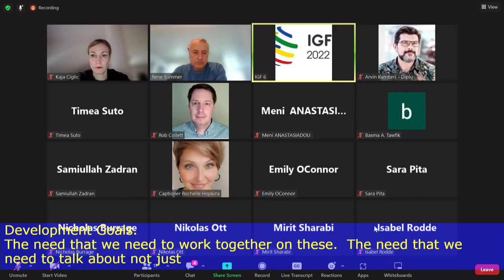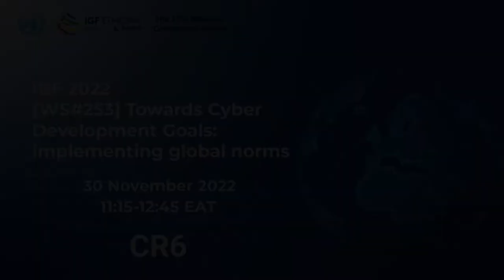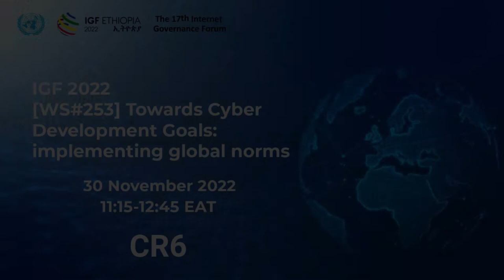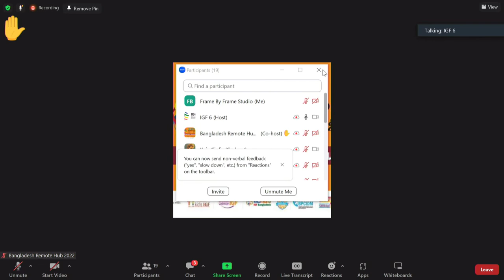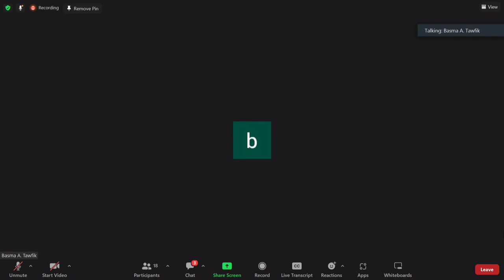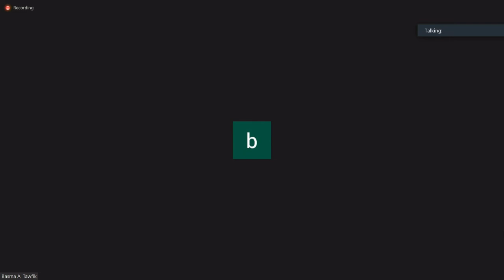IGF 2022 - DAY 2 - CR6 - WS#253 Towards Cyber Development Goals